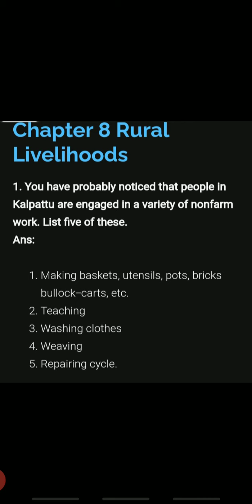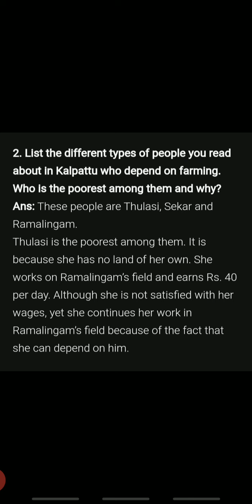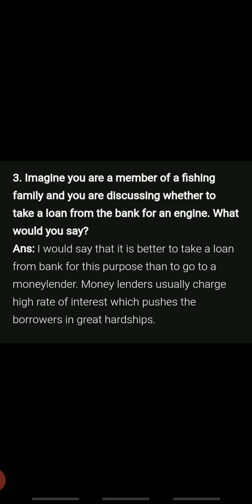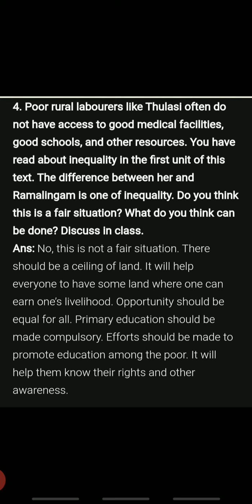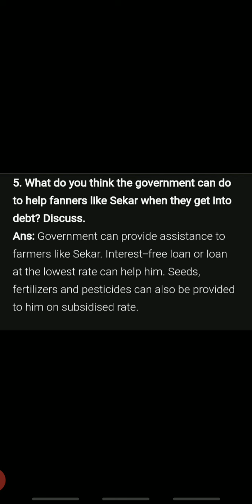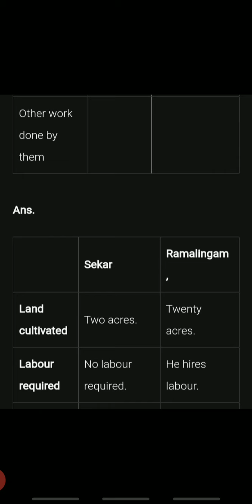Rural livelihood_ Class 6th_ Civics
By Inderjeet kour from HS Mandigam